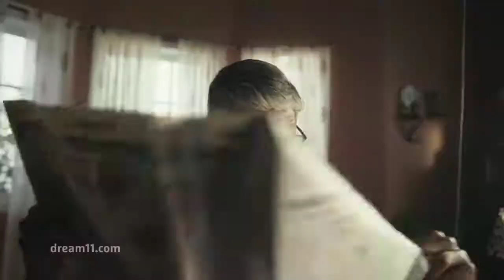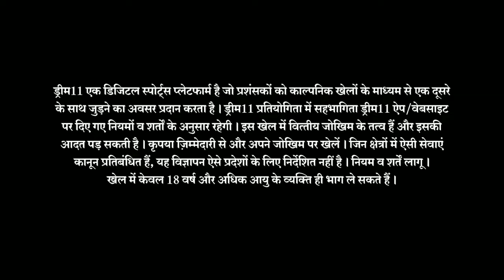Dream11 || All Funny advertisement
Play dream 11 and win big cash

500 free cradit below

1.
2. Use my invite code SHAHB545KL
3. Get ₹200 in discounts